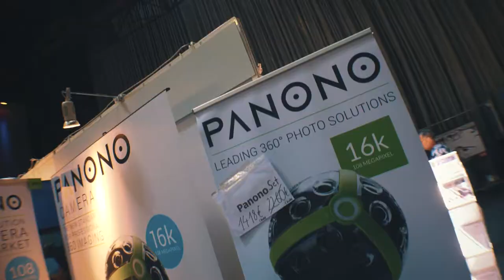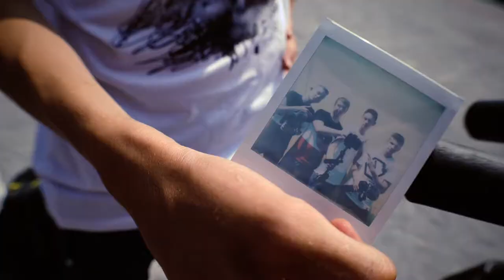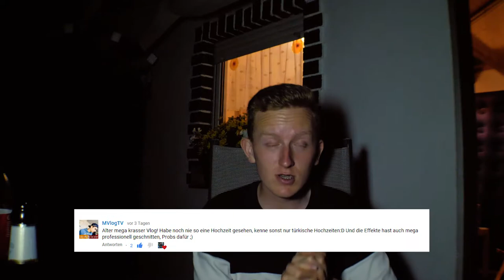Duisburg: Crazy Fotoshooting & Eine 360° Kamera für unter 100 Euro? | Vlogging Deutsch | Juvlog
Hey, wir waren auf einer Fotomesse in Duisburg, hatten ein Lustiges Fotoshooting und testeten eine 360° Kamera.

✘Die 360° Kamera

Meine AUSRÜSTUNG

✘Action cam
✘Gorrila Pod
✘Kleines Stativ
✘Equipment Rucksack

SOCIAL NETWORKS

Hey ich bin Julian, 17 Jahre alt und unterhalte euch mit sowohl Vlogs über meine Erlebnisse (z.B. Reisen usw.) als auch über Technik/tipps. Falls das für euch spannend klingt würde ich mich natürlich über jeglichen Support freuen.